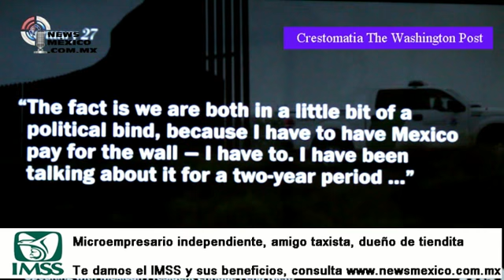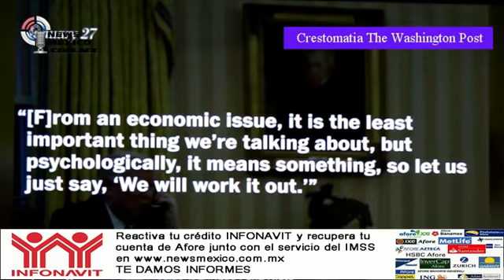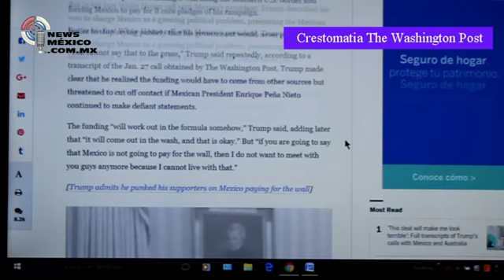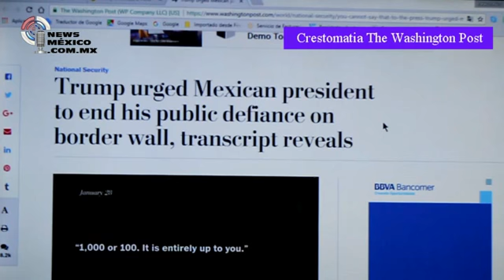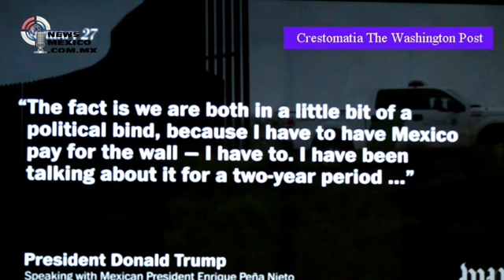Otra vez Trump cagoteó a Peña, Washington Post balconea al mudo Peña y al sordo Videgaray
Visita .- Ahora quedó todo claro el porqué Enrique Peña Nieto no defendió a México cuando Donald Trump dijo en su carota en Alemania que absolutamente México pagaría el muro, y el titular de la SRE Luis Videgaray dijo estar sordo. The Washington Post reveló otro de los regaños más del racista al sumiso presidente de los mexicanos. El artículo aquí